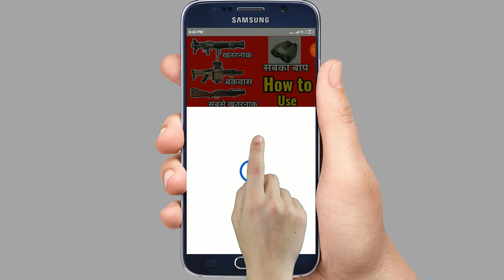Free 60 UC Redeem Code // M8 RP in Game Outfit //M7 Lock & M8 RP Unlock // Prajapati Gaming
Free UC Redeem Cod | 3vs3 M24 Challenge | Prajapati Gaming